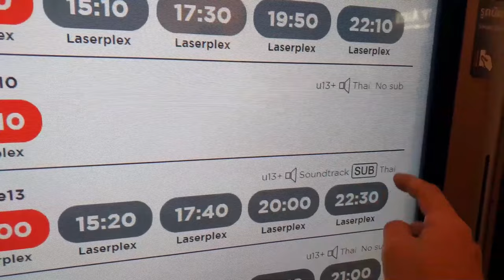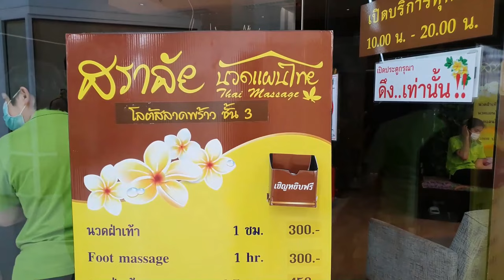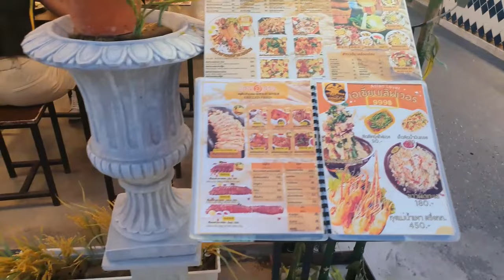태국 여자친구의 완벽한 방콕 가이드! (Thailand Vlog)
방콕 라차요틴(Ratchayothin)에서 영화 보고, 마사지 받고, 유명한 야시장 Train Night Market 산책하기

* 촬영장비 : 오즈모모바일6 / 갤럭시 S9 + S10
* 편집프로그램 : MiniToolMovieMaker / Vrew / 미리캔버스